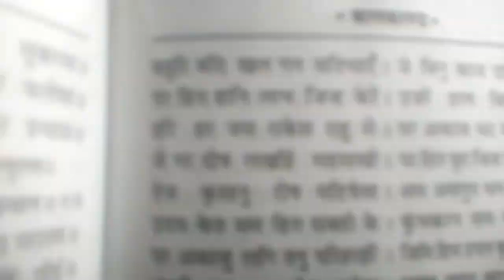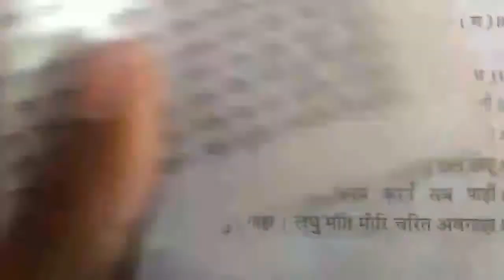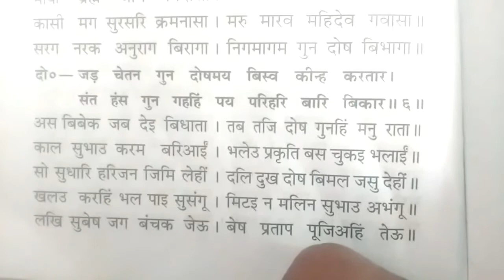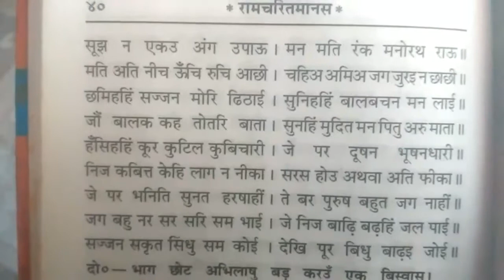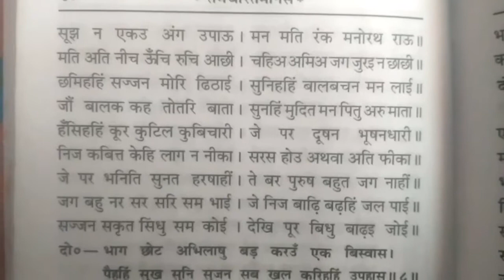राम चरित मानस पाठ।भाग २। रामायन कैसे पढ़े।ramayan kese pade/ram charit manas part 2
राम चरित मानस पाठ। रामायन कैसे पढ़े।ramayan kese pade/ramcharitmanas/